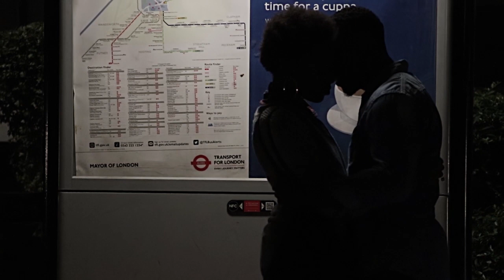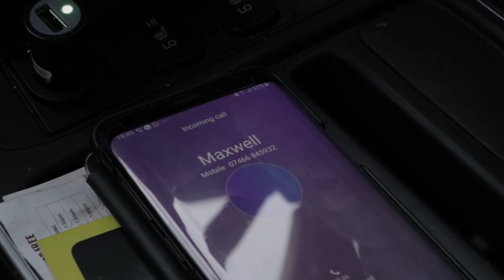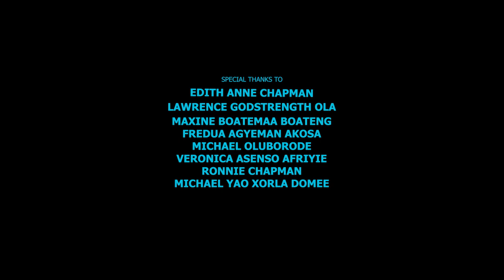EXCESS LUGGAGE - Short Film (French/Eng Subtitles ; Prod. Lee)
Sometimes, you see better in the dark...

A series of events challenges Abena's quest to travel light.

A Film Written & Directed by Nana Serwaa Akosa
Starring Michael Oluborode, Veronica Afriyie Asenso and Ronnie Chapman

Shot on the streets of Battersea, London and based on the poem "Battersea Square" by Nana Serwaa Akosa.